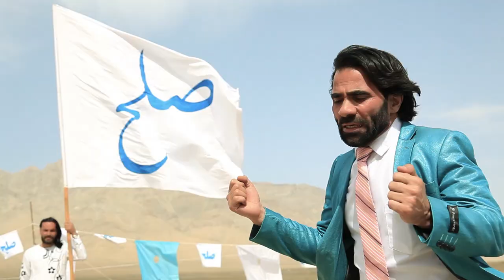Mastan Afghanistan - Qafascha OFFICIAL VIDEO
Artist: Mastan Afghanistan
Song: Qafascha
Lyrics: Mastan Afghanistan
Compose: Mastan Afghanistan
Video Director: Mohammad Qais Marzi